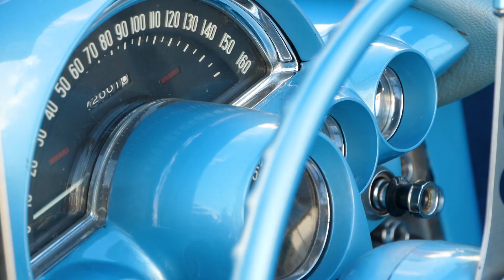Caribbean Cruise-In car Shows at Parrot Key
Polish your chrome and rev your engines for the Caribbean Cruise-In Car Shows at Parrot Key in Forth Myers Beach the first and third Monday of each month, October through May.